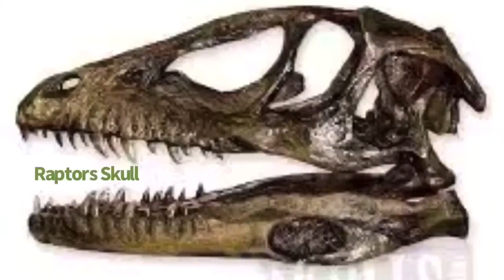JWE 2 Dinosaur Face Off 4 Velociraptor 1997 vs Triceratops 2023